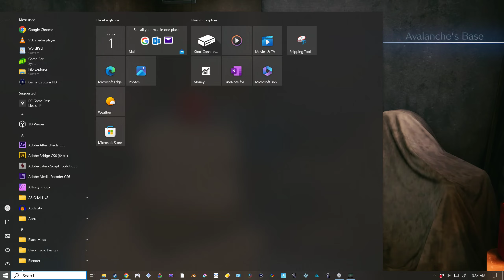FF7 Remake Intermission - Ep2